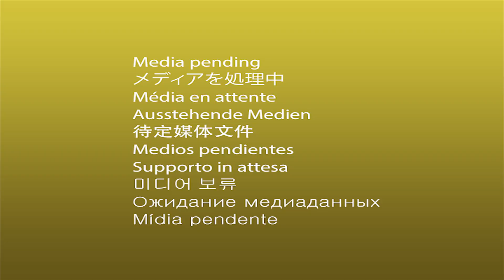ΙΕΡΑΠΕΤΡΑ ΣΕ ΚΑΡΑΝΤΙΝΑ - ΒΙΝΤΕΟ ΡΕΠΟΡΤΑΖ: Η ΚΙΝΗΣΗ ΣΤΟΥΣ ΔΡΟΜΟΥΣ 16 - 3 - 2020